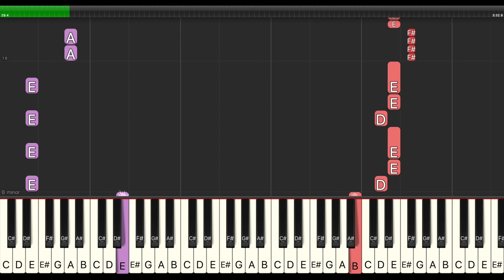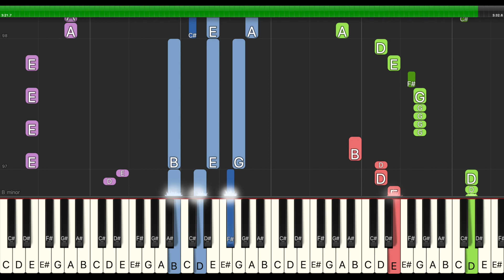Fall Out Boy - Hold Me Like A Grudge | Piano Tutorial